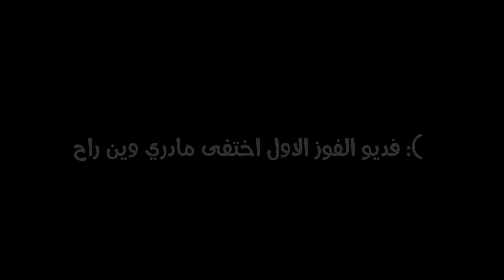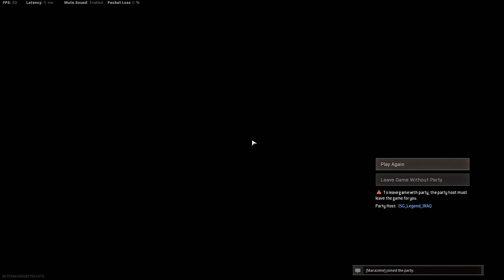افضل 10 تغيرات خرافية صارت في الموسم الثاني واضافات مخفية!🤯🔥 | Cod Warzone | كود وارزون